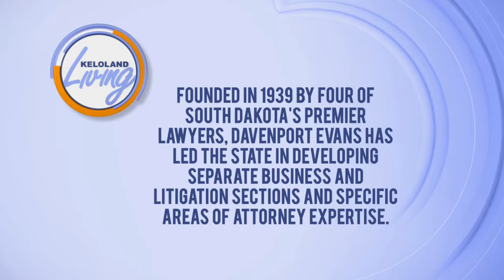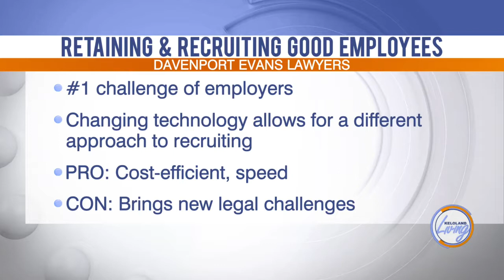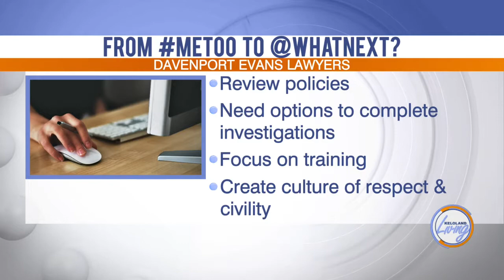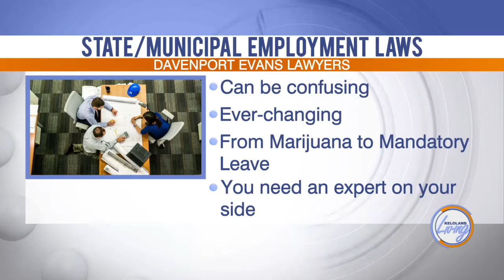KELOLAND Living: Davenport Evans Law Firm Why You Need An Employment Attorney